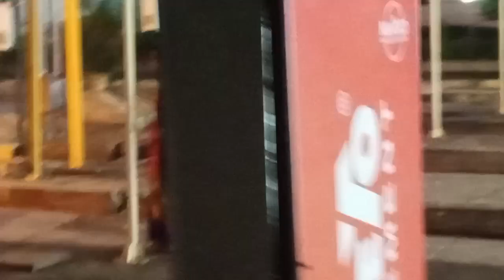टोल गेट पर पुलिस ने दी धमकी दे डाली मारने कीvideo